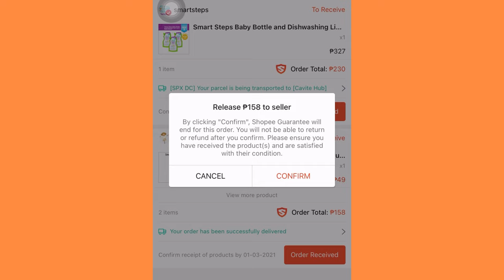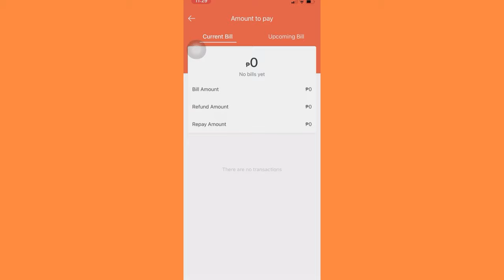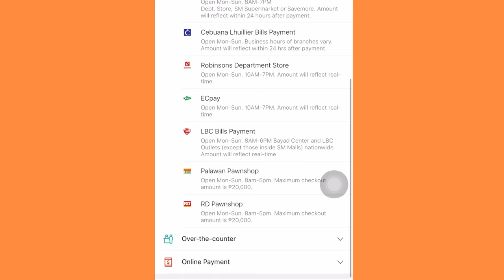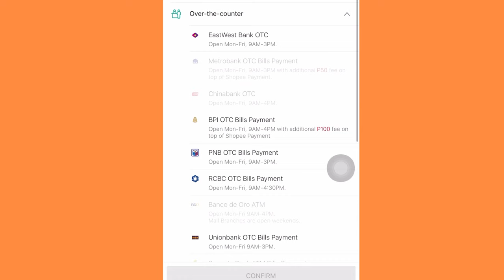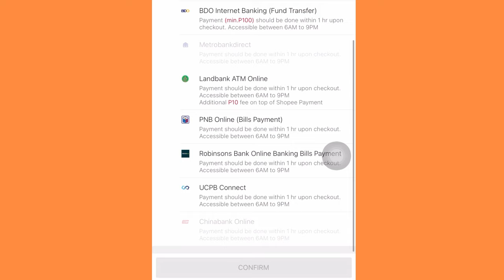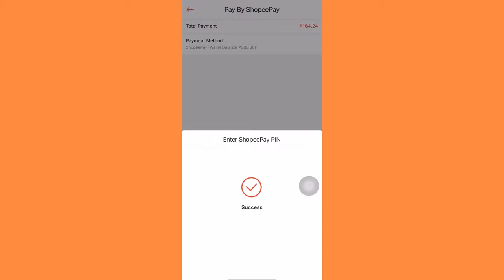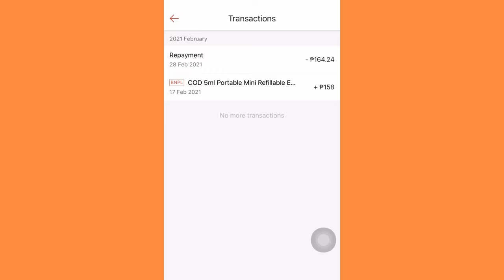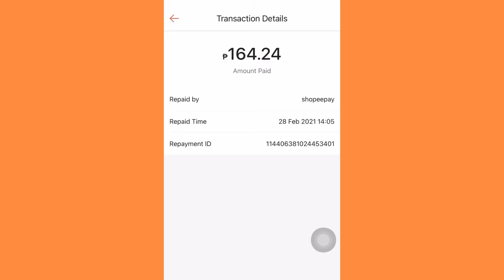How to pay your Shopee Spaylater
How to activate and how to use SPayLater

How to top up your Shopee Pay at 7 eleven

Shopee
Spaylater